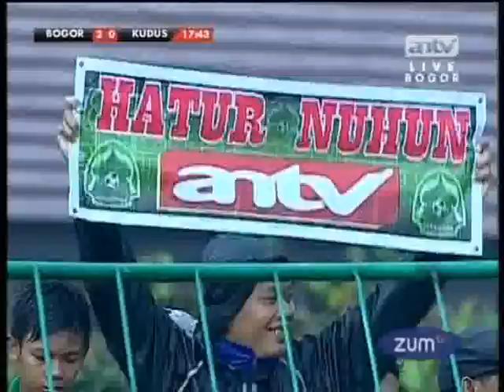cuplikan gol_group2_Persikabo vs Persiku